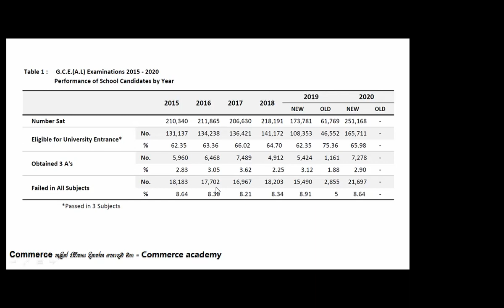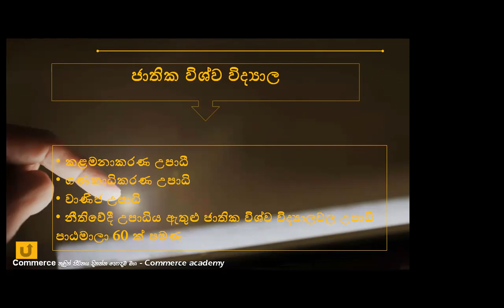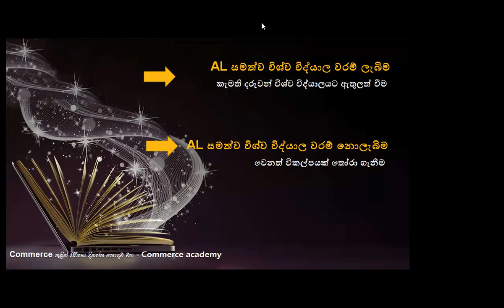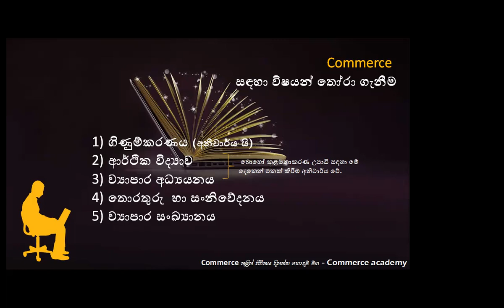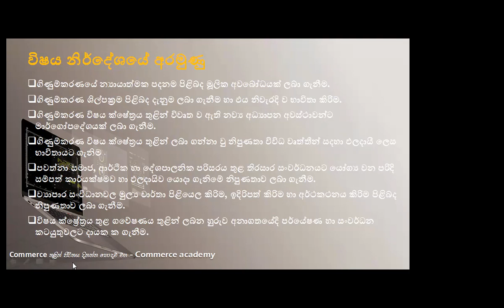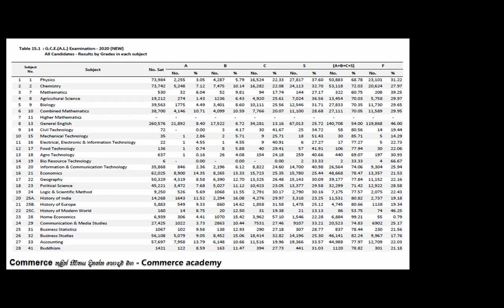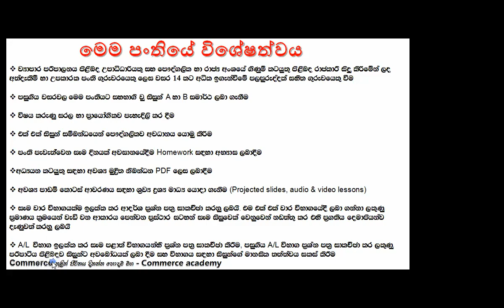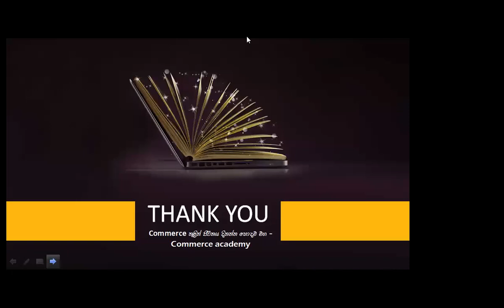උසස් පෙළ සඳහා Commerce තෝරා ගත යුත්තේ ඇයි?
උසස් පෙළ සඳහා Commerce විෂය ධාරාව තෝරා ගැනිමේ වැදගත්කම හා අපගේ පංති පිළිබඳ සිසුන්ව දැනුවත් කිරිම.